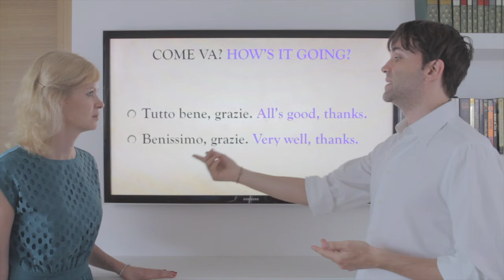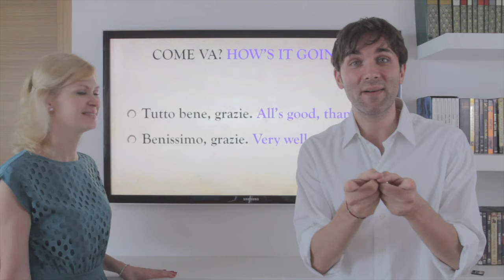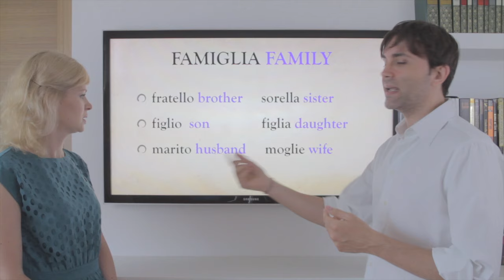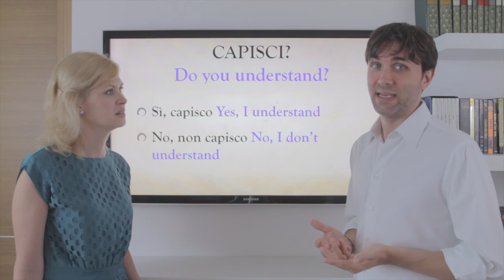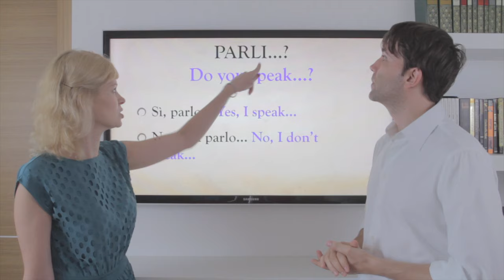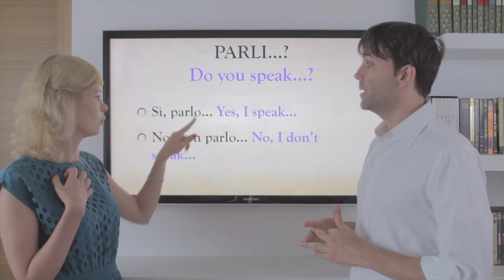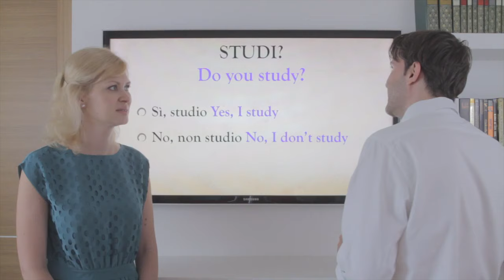Learn Italian in 30 Days | #8 | Family + Common Expressions (+ ENG/ITA SUBTITLES + WORKBOOK)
The workbook is an absolutely necessary tool to help you learn better and faster!

In this lesson you'll learn how to speak about your family in Italian + some important common expressions. We'll also revise what we learned so far.

- Another way to ask how things are in Italian and how to answer
- The family
- Family Related Questions
- Some Important Verbs and Actions

WHY ITALIAN IN 30 DAYS?

"So much content online to learn Italian, where should I start, which order should I follow, it's so confusing, etc. etc.?!". Rest assured you're not alone, that's what happens to most online students. We totally understand the frustration, there are so many Italian Language channels and so many videos to LEARN ITALIAN but everything seems to be just so scattered and random.

That's why we created LEARN ITALIAN IN 30 DAYS, our custom made playlist that will guide you step by step, 1 video at the time,  always with FUN and IRONY, without having to think "what should I watch/learn next"?!?!

WHY THE WORKBOOK?

The WORKBOOK is an extra tool  that was made to enhance even further the potential of this course so that you learn better and faster! You'll be amazed by how EASY the learning process is going to be!

- Many people rate Italian as the most beautiful and sexy spoken language in the world, why do you think Mozart composed most of his operas in Italian?
- Traveling in Italy is intensely pleasurable: UNESCO rated Italy as having more sites of historical importance than any other country and, with almost 60% of the world's arts treasures. Italy is the tourist paradise! Speaking Italian allows you to meet the people and get to know this wonderfully rich culture.

Luca & Marina

This video is for you if you want to learn Italian in 30 days.